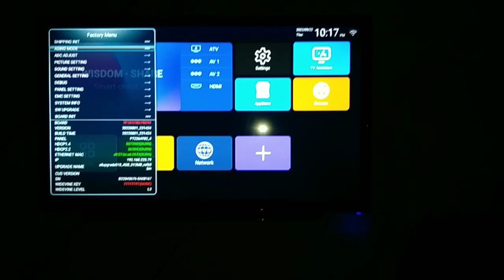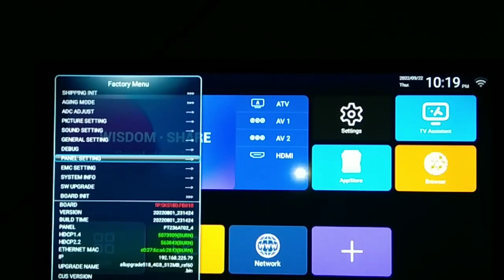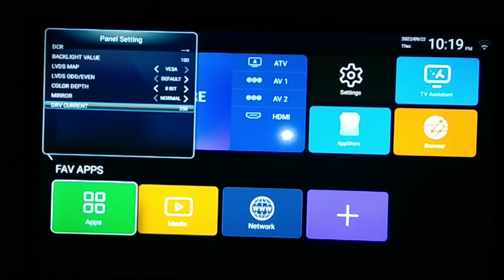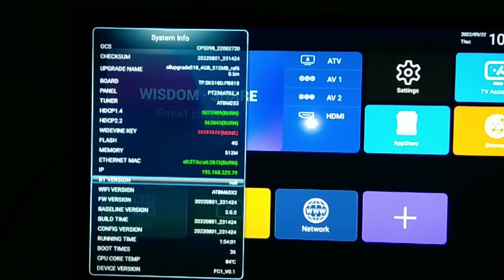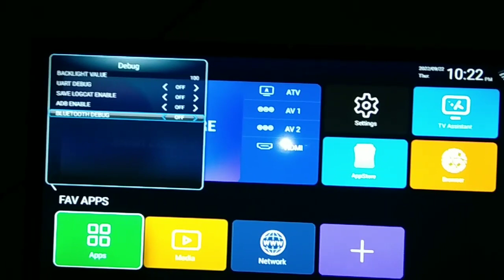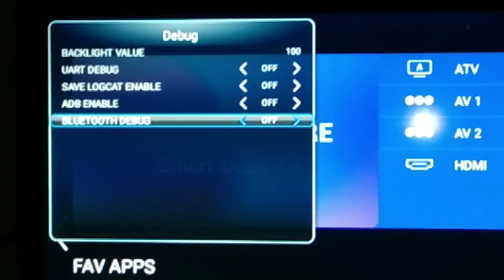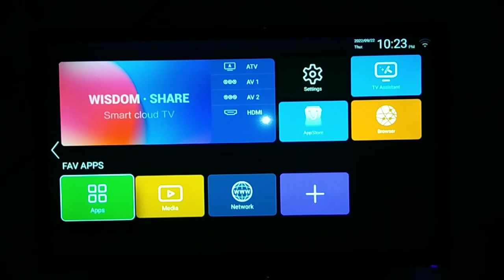Hamim TV 32|Bluetooth All|settings ✅handel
handle Hamim TV 32 Bluetooth All on off